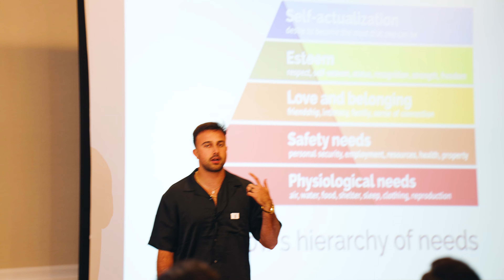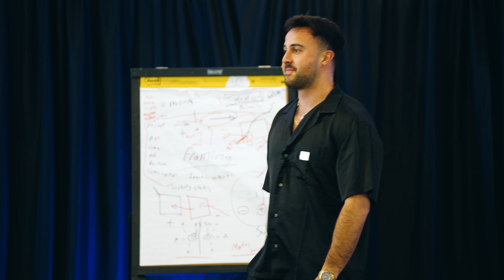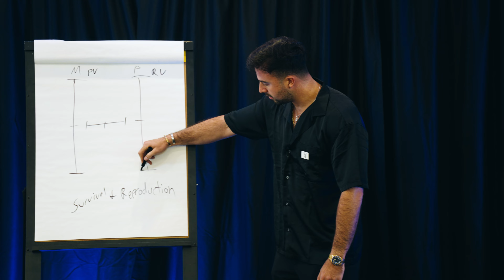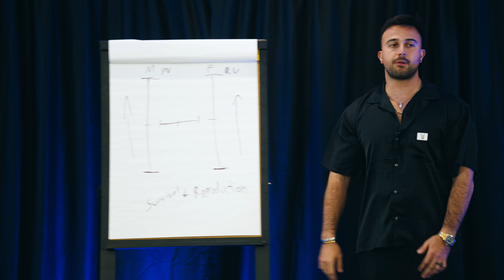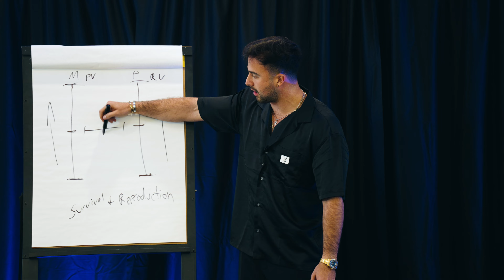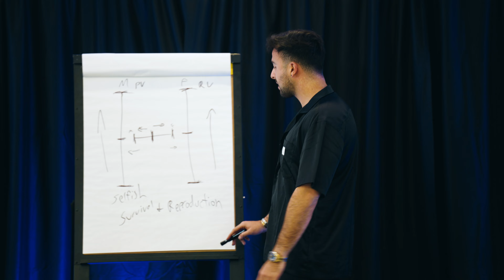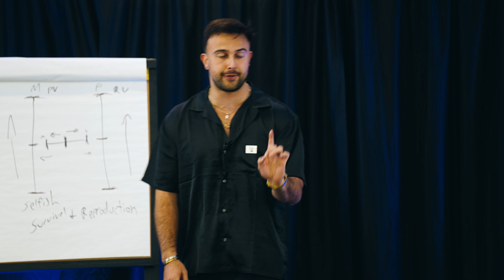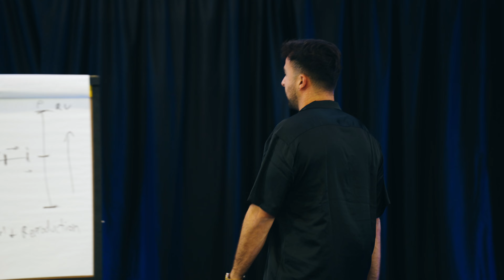How to Hypnotize Yourself to be Rich & Famous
Maslow’s hierarchy of needs￼ is the most valuable piece of psychology someone can learn to understand themselves. All your problems are relative to where you lie on the hierarchy at that moment .

🔗 **Path to Power**
Unlock your potential today:

🔗 **Mindset Mastery Tickets**
Reserve your spot now:

🔗 **Free Course**
Start your transformation journey for free: